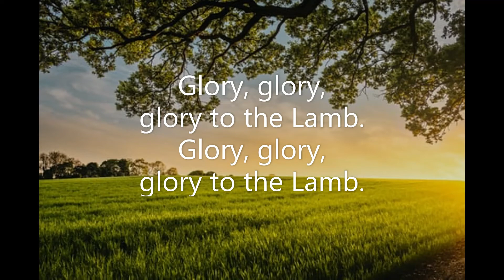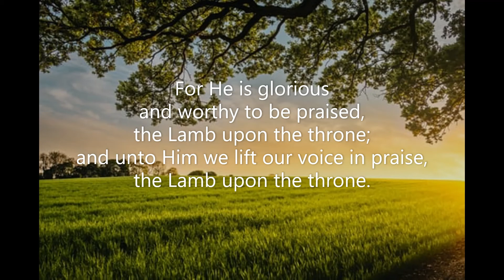Glory to the Lamb (#056 All the Best Songs of Praise & Worship) Larry Dempsey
Piano track for Larry Dempsey's 'Glory to the Lamb'.  Song #056 from 'All the Best Songs of Praise & Worship' (Lillenas) June 2021. Piano: Robert Aszmies